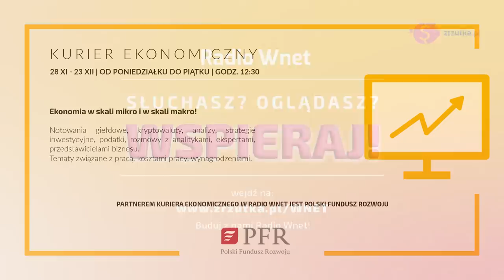Istnieje ryzyko rosyjskiego przełamania frontu w Sołedarze. To pierwszy raz od miesięcy wojny